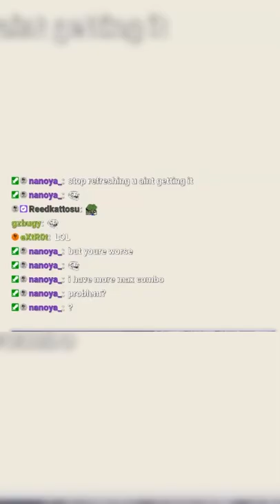This is why YOU should study before streaming...